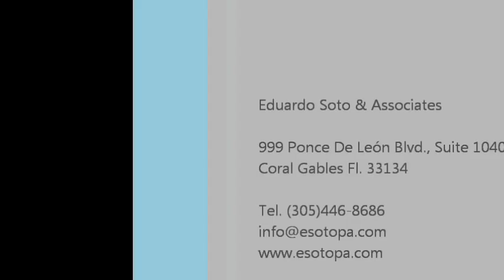Médico inmigrante colombiano opina sobre Eduardo Soto & Associates (inmigración)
Médico cirujano graduado en la Escuela de Medicina Juan N. Corpas de Bogotá cuenta cómo fue su experiencia con diferentes abogado y paralegales hasta finalmente dar con la oficina del abogado de inmigración cubanoamericano  Eduardo R. Soto, quien resolvió su caso. Hoy él es residente permanente y está haciendo los trámites para ejercer su profesión en EEUU.

Cubano recuperó RESIDENCIA tras problemas con la ley gracia